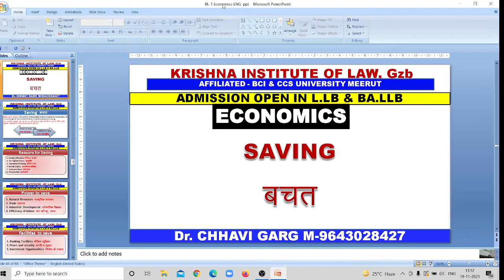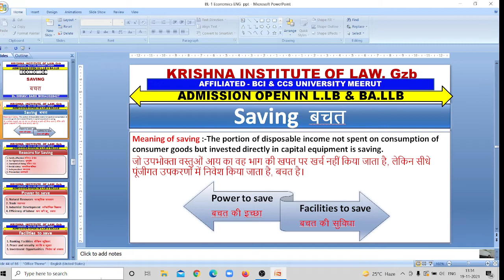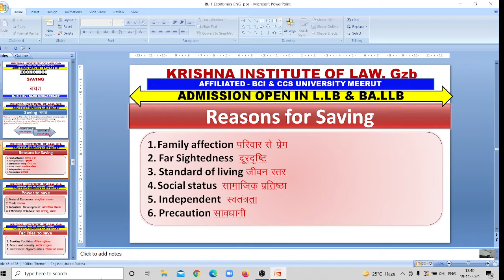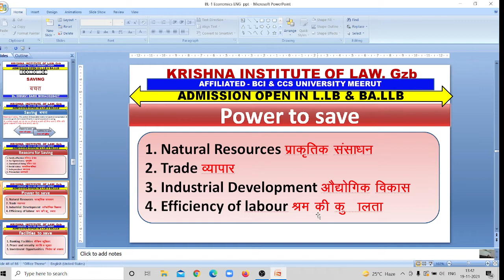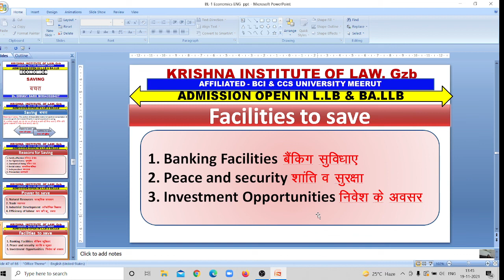ECONOMICS- SAVING - BALLB / BA / BCOM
BY DR. CHHAVI GARG CA CS MCOM MBA LLM
KRISHNA INSTITUTE OF LAW GZB